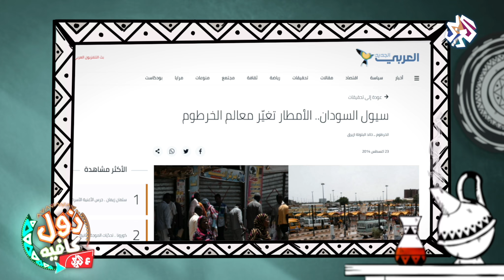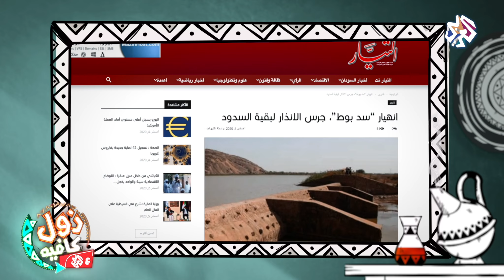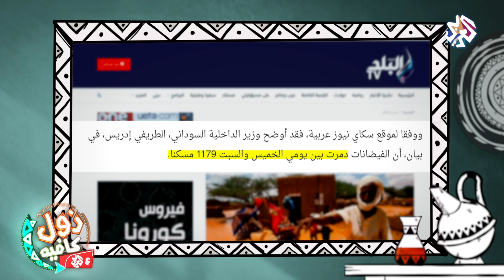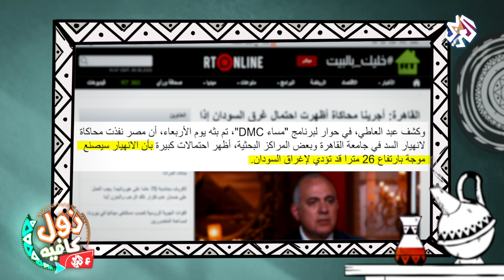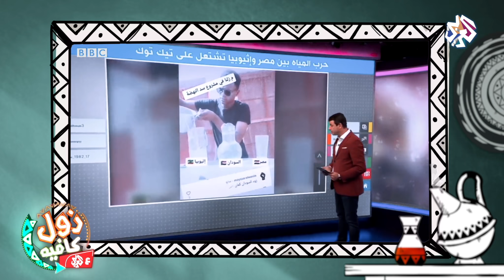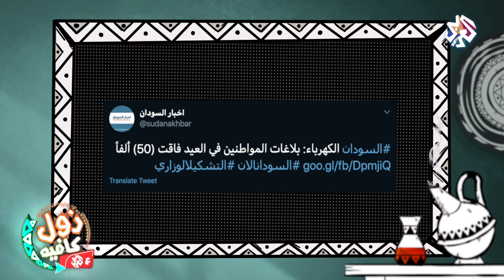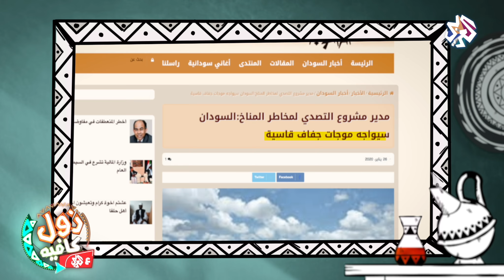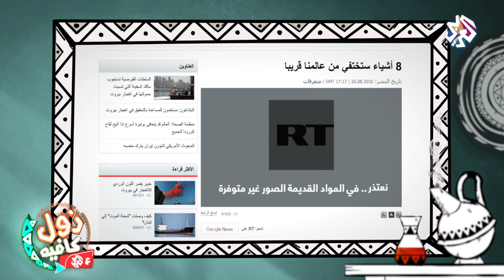المويه تكضب الوناس | زول كافيه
تشهد السودان سنوياً سقوط أمطار موسمية تصاحبها سيول وفيضانات تتسبب بها رداءة منظومة الصرف الصحي وقلة المشاريع التي يمكن أن تساهم في حسن إدارة الأمطار الهاطلة مثل السدود.
محمد عويضه وفريق زول كافيه يتحدث في هذه الحلقة عن تاريخ الفيضانات والسيول في السودان وأضرارها سواء على المواطنين أو اقتصاد البلاد ، كما يلقي الضوء على الحلول التي يمكن أن تساهم في التقليل من الآثار السلبية للأمطار الموسمية والاستفادة من فائض الأمطار بالطريقة المثلى.